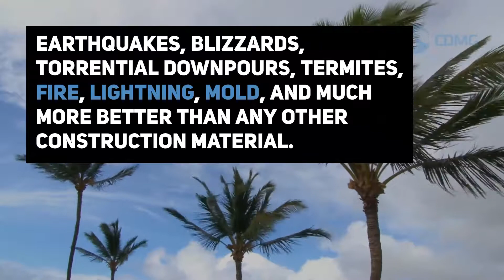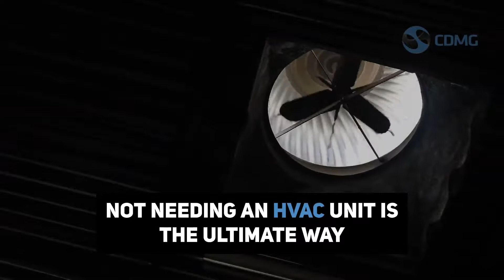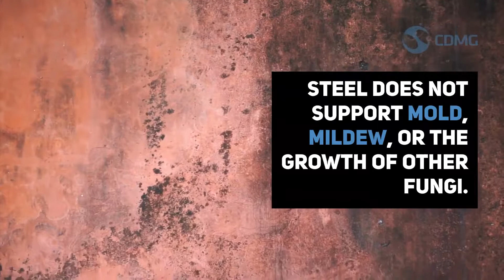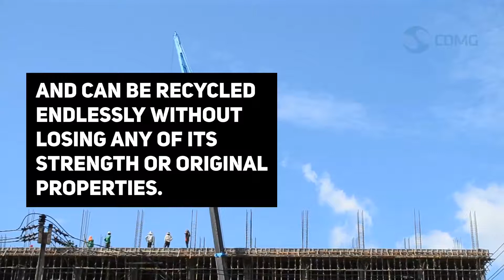How Steel Buildings Save You Money Even After They're Constructed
In most cases, you will save money during construction if you construct a metal build rather than a traditional wooden building.

This is for several reasons, including the speed of construction, reduced labor costs, and not having to deal with uncontrollable circumstances, like the weather, because the majority of construction is done inside.

But, did you know you will continue to save money even after your building has been constructed?

It's true, your metal building will save you money for years to come, and we'll explain how in the article below.